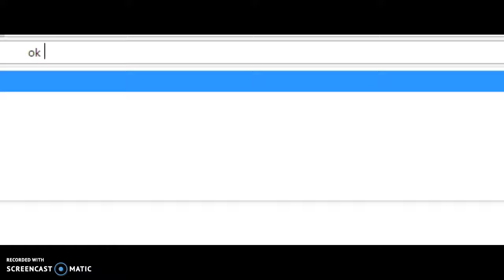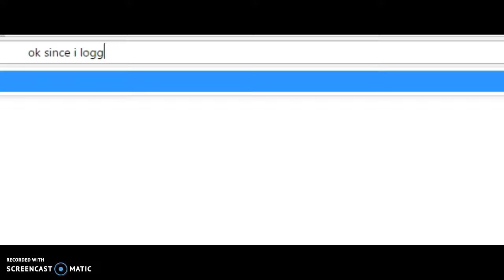Hypixal:PARKOUR!! I logged out...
PARKOUR!!